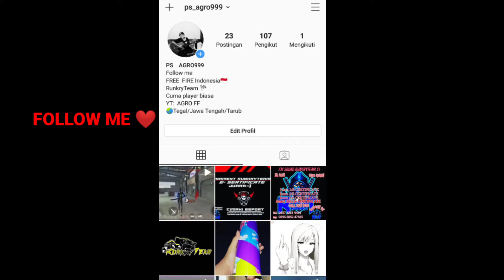Perfect Shot 🎯 free fire highlights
333 likes?